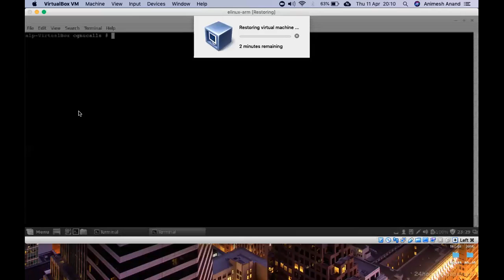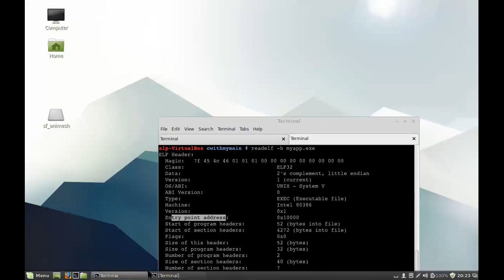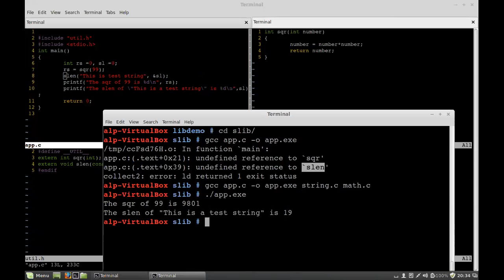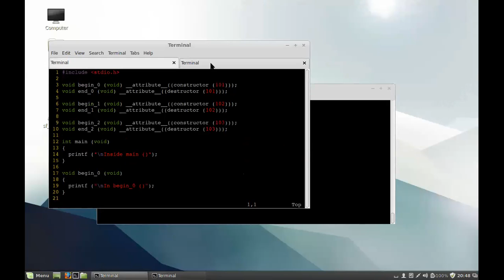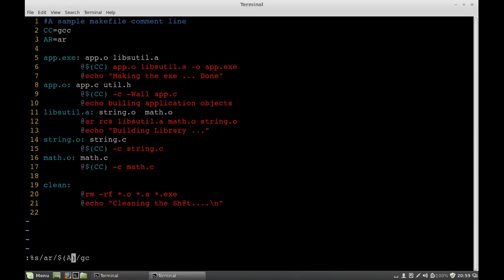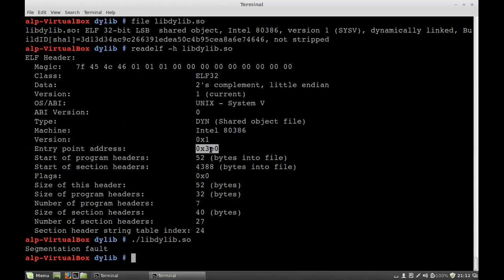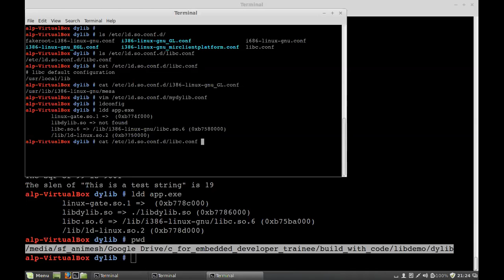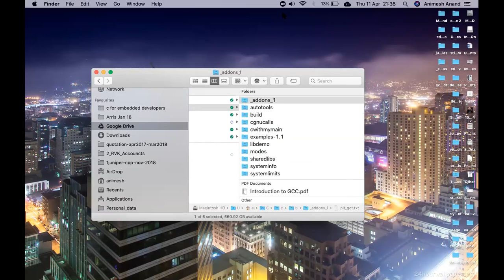Embedded C for Developer - Session 3